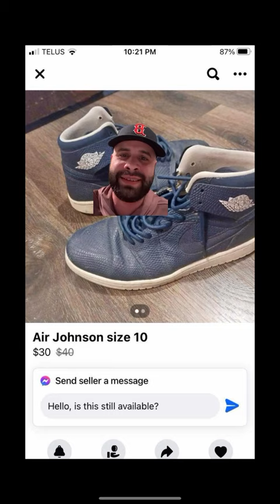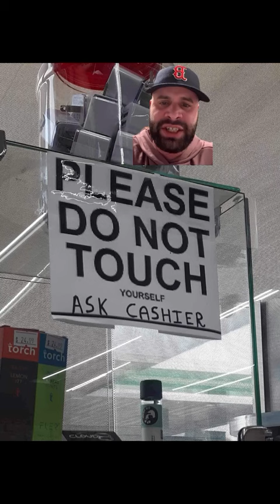BJ Queen And Pop-Tards - Nobody Cares Anthony